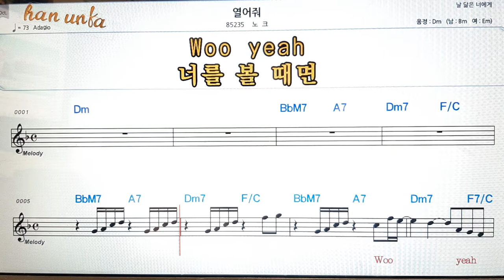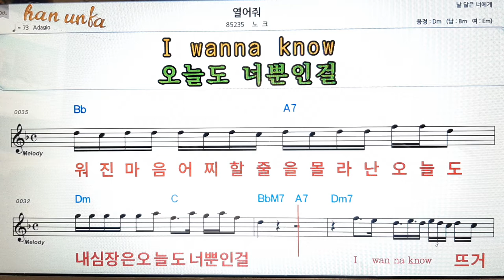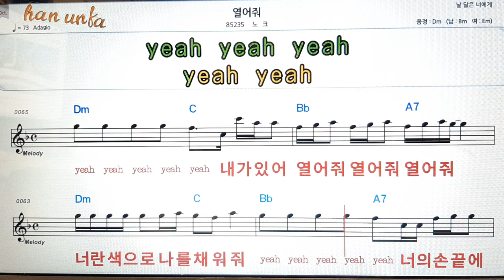열어줘/노크👍노래 반주, 코드 악보,가라오케💋Karaoke*Sheet Music*Chord*MR